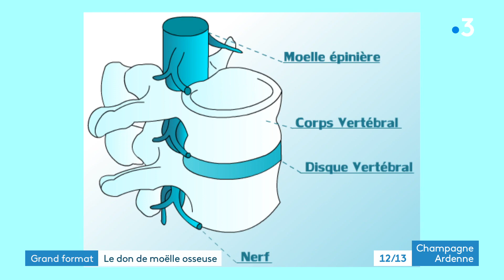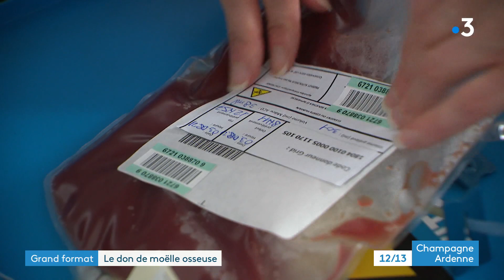Santé : tout savoir sur le don de la moelle osseuse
En ce mois de septembre, l'agence de la biomédecine clôture sa campagne pour rechercher 20 000 nouveaux donneurs de moelle osseuse. Mais qu'est-ce que la moelle osseuse ? Notre équipe est allée au CHU de Reims à la rencontre d'un donneur et d'une patiente greffée.
Cécile Banasik - Valentin Cruard - Paul Antoine Boudet.